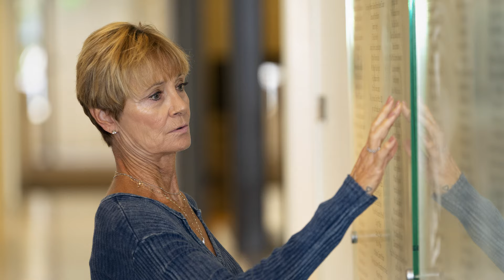Why I Give - Linda Wong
What inspires you to give? We’d love to hear your story! Your support of Joni and Friends is transforming the lives of children and adults with disabilities worldwide with the love and hope of Jesus!

For 40 years, Joni and Friends has provided the hope of the Gospel and practical resources to people affected by disability around the globe. Find out more about us on our